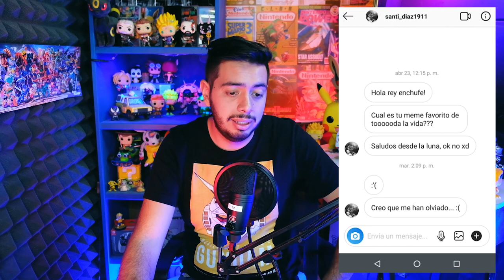Sonic Feo, Guapo y Youtuber Microsoft y Ex soldados y Playstation 5 con Sorpresa